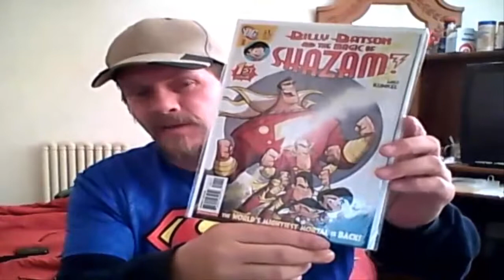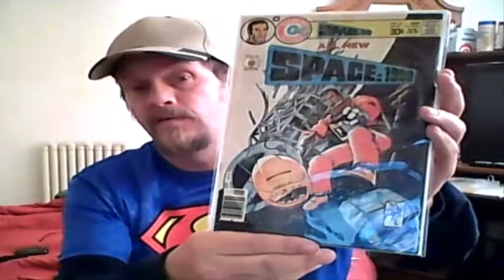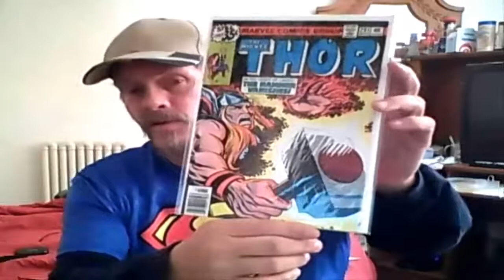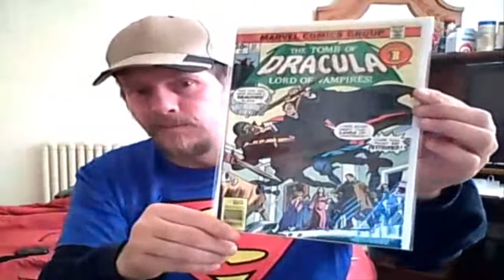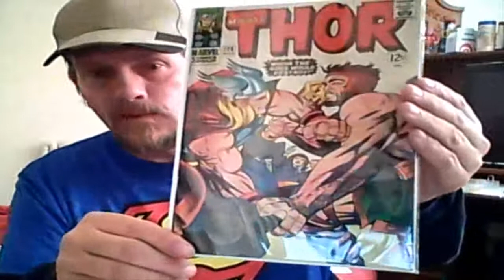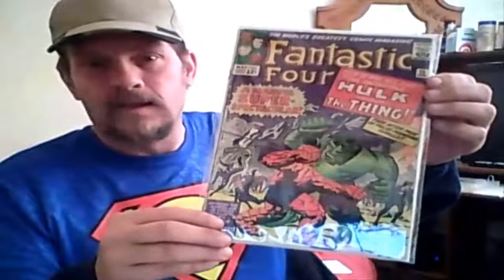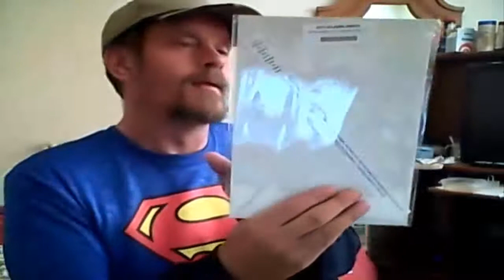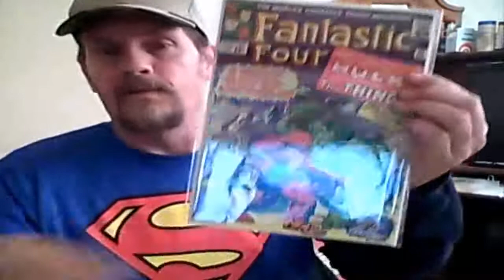AMAZING COMIC BOOK HAUL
SOME REALLY GOOD PICKUPS - lol